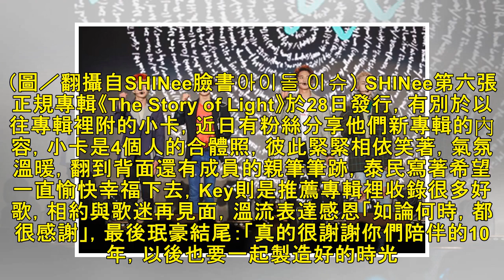最新新聞 | 溫流：我們5人會幸福⋯ 歌迷打開「SHINee專輯小卡」哭了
記者吳睿慈／綜合報導 南韓男子團體SHINee在10週年推出新專輯《The Story of Light》，感謝粉絲陪伴他們的歲月，隊長溫流日前也曾在眼唱會提到「我們5個成員會一直幸福地活動下去」。新專輯在近日販售，粉絲紛紛分享收到內容物的感動，他們一改過去個人照的概念，小卡收錄4人笑得燦爛的團體照，讓歌迷收到時忍不住淚崩。 ▲▼SHINee近日推出最新專輯，有粉絲分享小卡是團體照。（圖／翻攝自S...